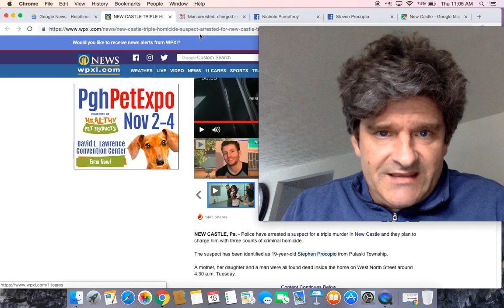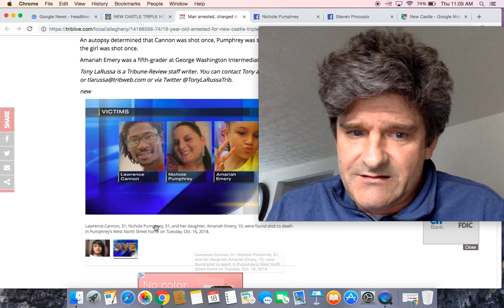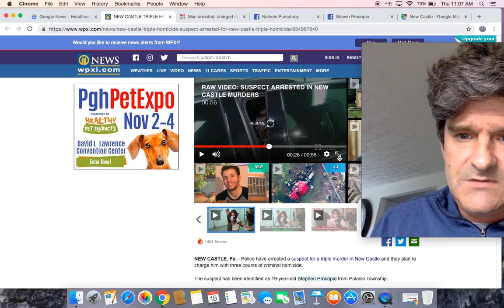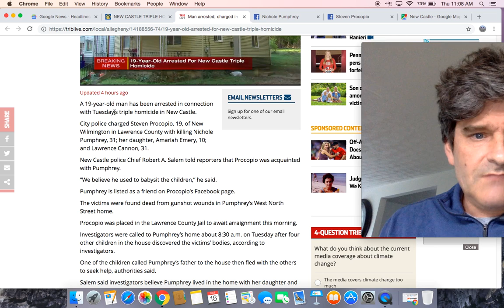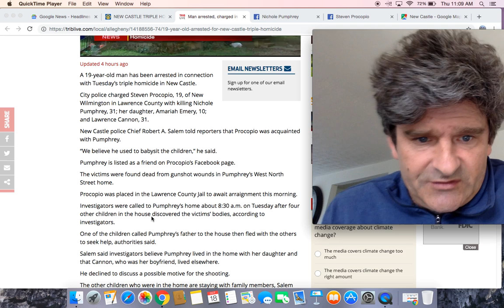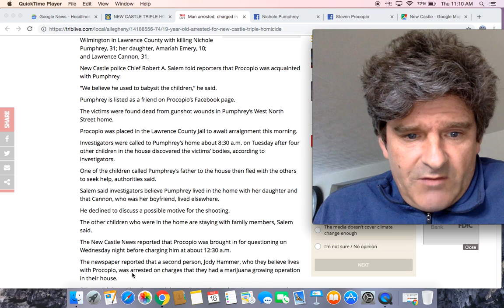19-Year-Old Babysitter arrested for New Castle triple homicide, killing mother, daughter & boyfriend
Man arrested, charged in New Castle triple homicide

19-year-old arrested in slaying of 10-year-old, her mother and man in New Castle

New Castle Police say more arrests could come for triple murder

Mother, her 10-year-old daughter and friend found dead in Pa. home

Pa. man arrested in triple homicide

Family grapples with killings of 10-year-old girl, mother in New Castle